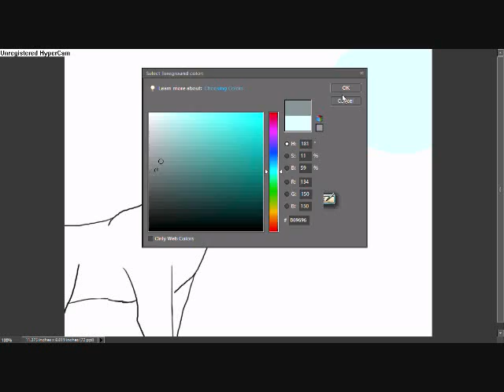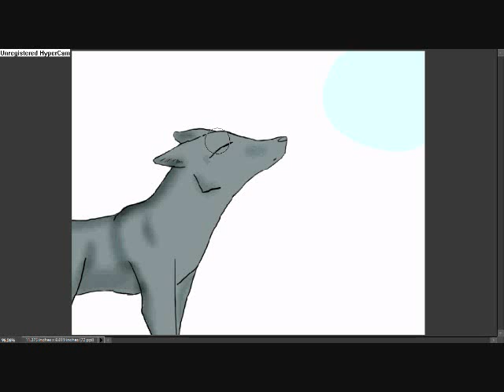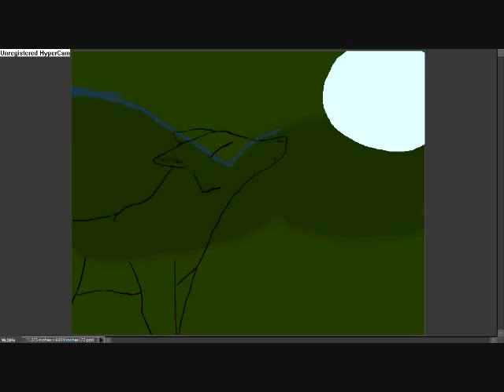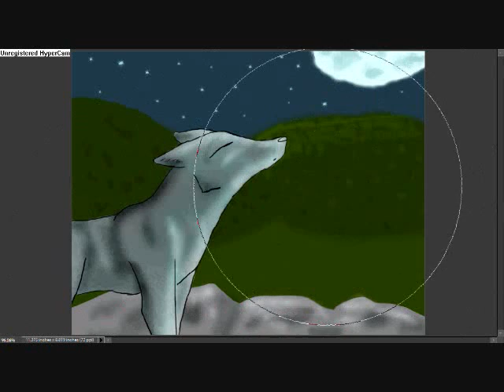Merry Christmas!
Yesterday (X-mas Eve) was amazingly gorgeous, sun shining so much my eyes were burning, the sky a clear blue without a cloud to be seen. Today was slightly overcast, but not too bad.
Here's your Monkey Day Present (even if you don't get the reference, which you won't)! It's a wolf. (I really wish that I could be just not-lazy enough to make an animation though...)
Grr... Youtube took away my Tuvan throat singing...